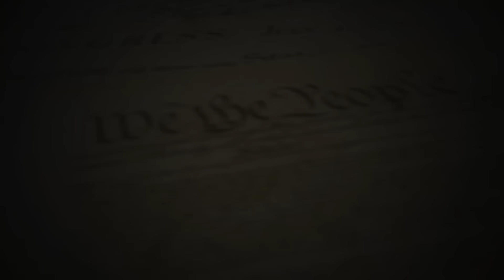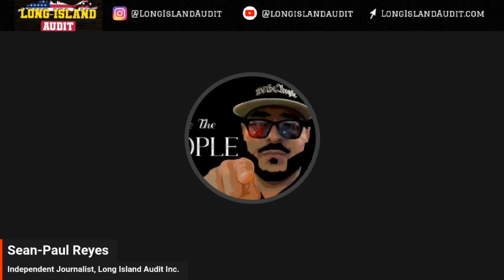Sgt. DISMISSES His Uneducated Officers Who Unlawfully Detain Journalist! 1st Amendment Audit FAIL